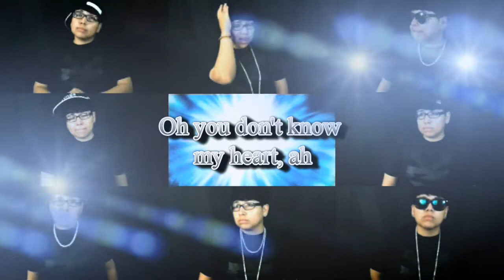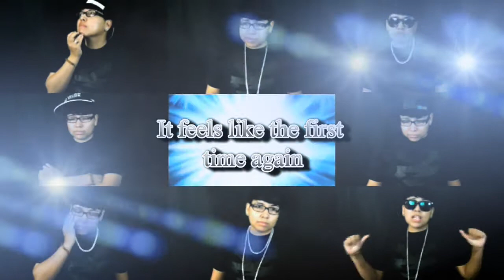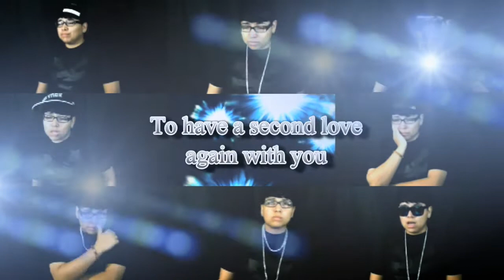After School (애프터스쿨) - Flashback (English Cover)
I love fan mail so send me some ^_^:
Mallorie Herrera
1106 N Houston

Lyrics:
I can't wait, oh my heart is in danger
When I see you my heart skips, it's automatic
This kind of feeling is goin' on and on and on
And just like that I get another flashback

My love is automatic, it's slowly systematic
The answer comes out here tonight
I go back to that time, go back to how it was
Everythings comin' back to me
It's tiring, I'm goin' crazy
Oh you don't know my heart, ah (ah ah)
'Cause it was hurt, I closed my heart to you
Turn everything around, baby!

CHORUS:
Bo-bo-bo-boy I miss you, baby uh uh uh
Can you see me? Please believe it
Bo-bo-bo-boy I miss you, baby yeah-eh-eh
Baby look at me, baby come back to me

Come back here like the first day, oh
Come back here just like the first night, oh

Flashback!

"Love is like a big lie" Oh, that's what my sister told me
But those words disappear tonight
It disappeared just like that, vanished as if it's magic
It feels like the first time again

CHORUS:

Oh beautiful magic, please rescue me
Don't let me down, down, down, down
Oh it's magical feeling, I believe in
Don't let me down, down, down, no!

Baby fall into, into me, me, me, me again now, uh
To have a second love again with you-ou-ou
Did you hear it? Can you hear my heart?
Let's go back to the way that it was (Dance!)

I'm in flashback
I'm in flashback
I'm in flashback (Come into my world now)
I'm in flashback (Come into my world~)
Baby!

Chorus:

Flash back

Composed & Arranged By: TEXU
Lyrics By: TEXU